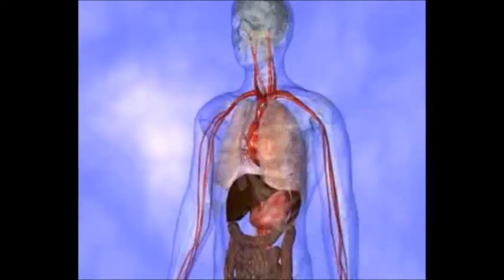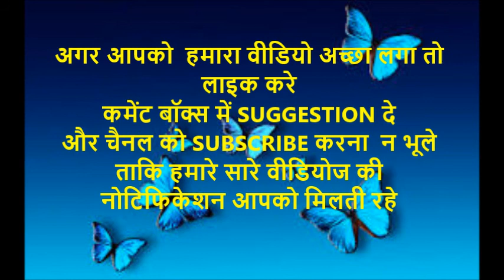Google's SURPRISING TECHNOLOGY 2018 - Now it is Possible to detect diseases through an EYE.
Google's SURPRISING TECHNOLOGY 2018 - Now it is Possible to detect diseases through an EYE. Guys! watch this video to know the new way to assess a person’s risk of heart disease and detection of other diseases using machine learning, It is beneficial for all of us. This algorithm makes it easier for doctors to analyze a patient’s cardiovascular risk. It is a modern technology which will save effort, time and money of both, doctors and patients. अब आँखों से भी रोगों का पता लगाया जा सकता है, अब रोगों का पता लगाना हुआ और भी आसान !